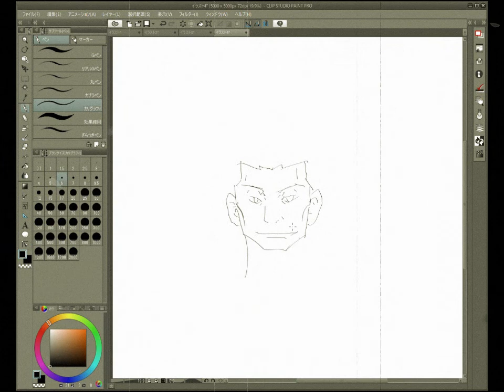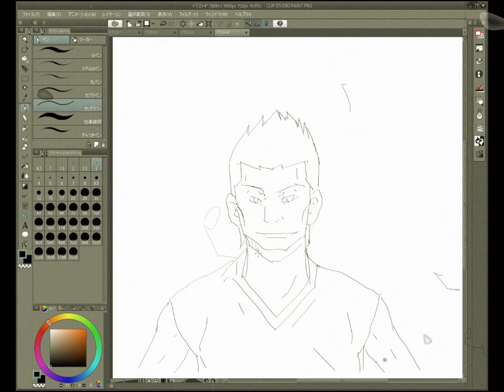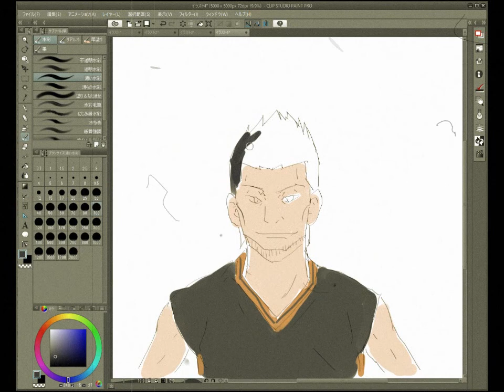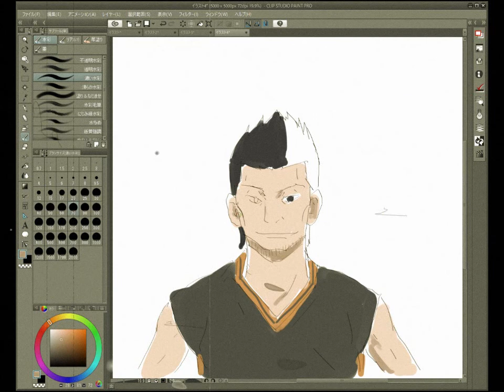あひるの空『朽木ひろし』イラスト（Anime,Drawing）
あひるの空『朽木ひろし』です。